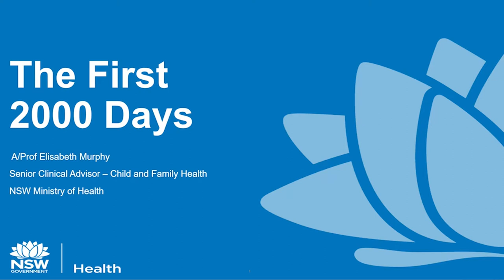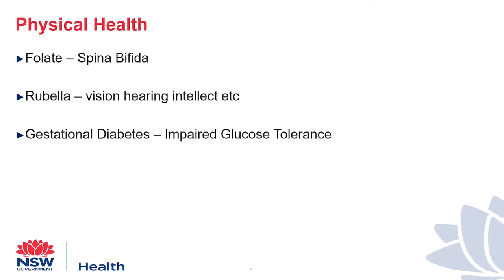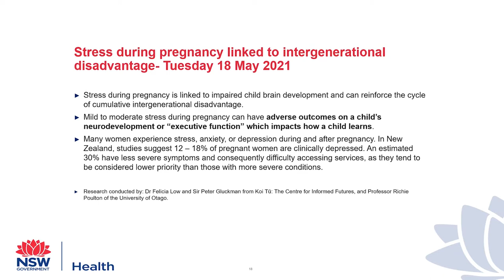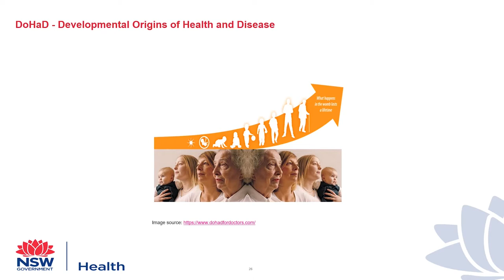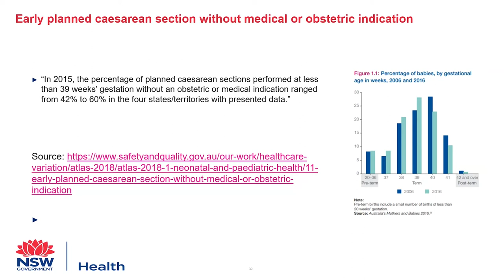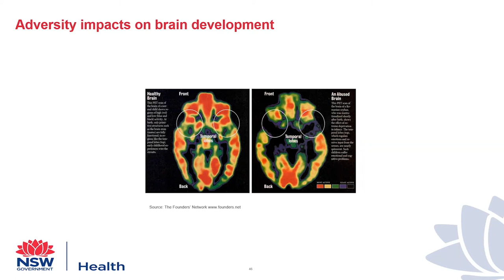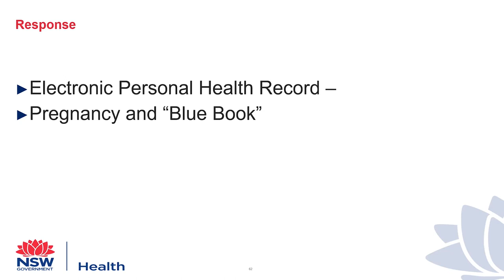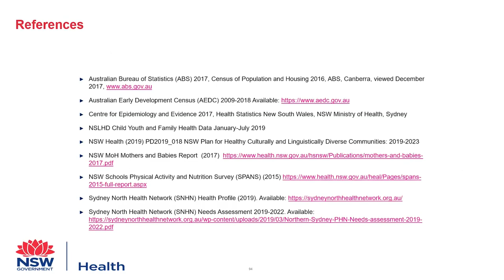Maternal Mental Health and the First 2000 Days with A/Professor Elisabeth Murphy - Webinar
A/Professor Elisabeth Murphy presents the evidence around the impact of maternal mental health and well-being within the First 2000 Days.

A/Professor Elisabeth Murphy is the Director for Child, Youth and Family, Northern Sydney Local Health District.